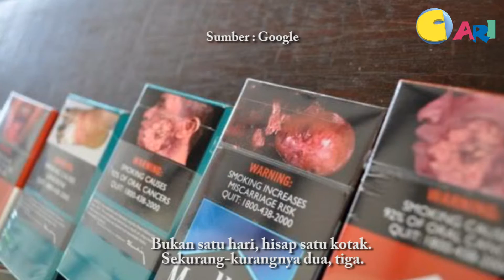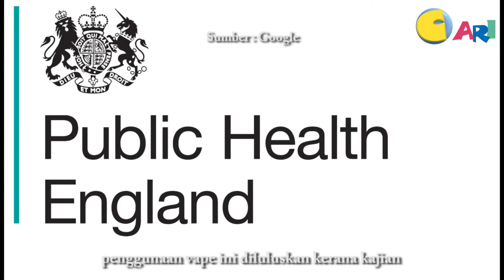【CARI Video】 Kenapa Vape Tak Patut Diharamkan?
(20160175P7GGGPSYw)